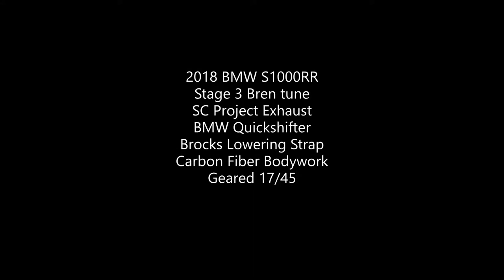S1000rr vs ZX14R vs ZX10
Some highway pulls with a Stage 3 Bren Tuned BMW and a stock ZX10